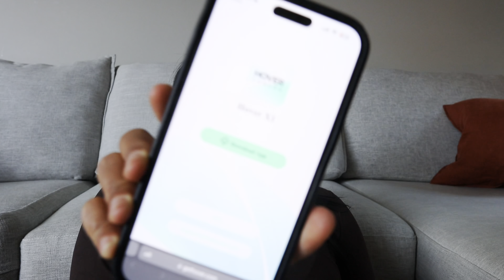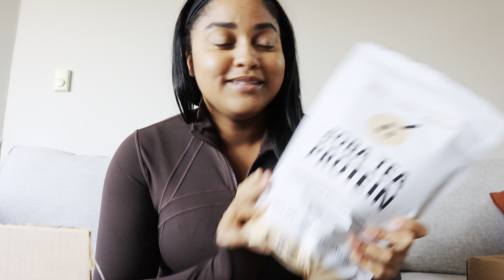WFH Morning with Me + Boba Tea Protein + Hover X1 unboxing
Join me for a Work from Home morning with me and test out my Boba Tea Protein recipe and unbox my Hover X1 drone with me.